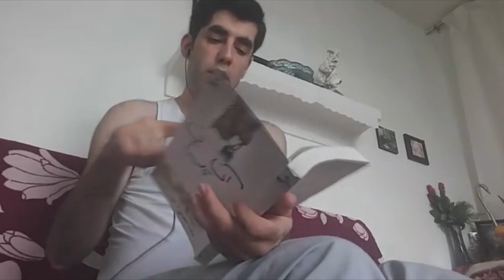(ASMR)persian book whispering with anahid.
ویدیو خواندن و زمزمه کتاب "آن تابستان" با همکاری آناهید ساخته شد.
البته دوستان این ویدیو بیشتر یک تست و آزمایشه تا بازخوردش رو ببینیم و انشالله در آینده قوی تر کار کنیم
و اینکه این ویدیو قسمت دوم هم خواهد داشت که در کانال خانم آناهید منتشر خواهد شد.